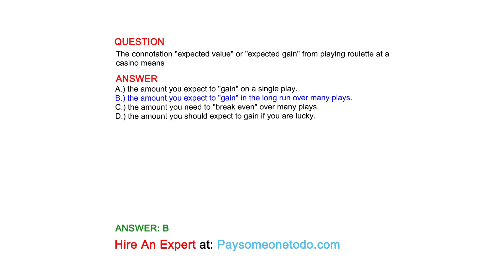The connotation "expected value" or "expected gain" from playing roulette at a casino means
QUESTION

ANSWER
A.) the amount you expect to "gain" on a single play.
B.) the amount you expect to "gain" in the long run over many plays.
C.) the amount you need to "break even" over many plays.
D.) the amount you should expect to gain if you are lucky.